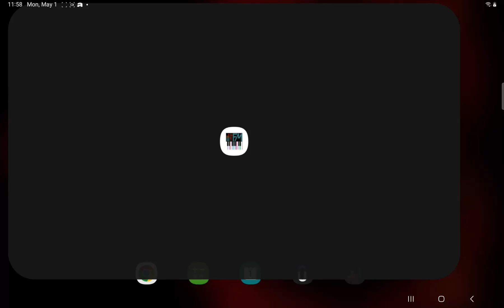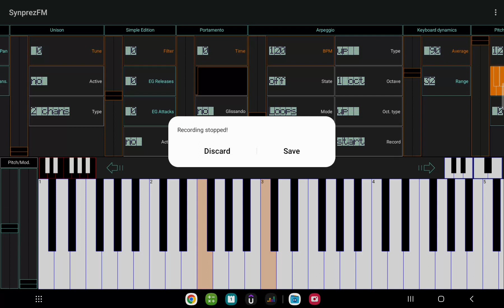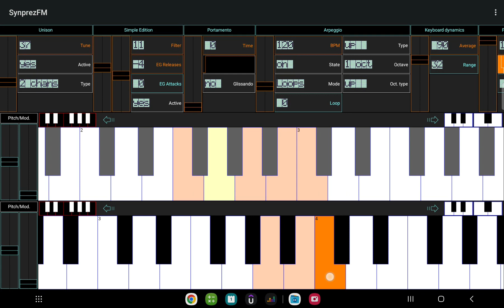The official demo for the synprezfm 2.3.6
The google play home page for synprezfm will point to this video when the app is released. It shows you around the basic features, demonstrates a couple of sounds, and how to create a simple song with a loop and a melody